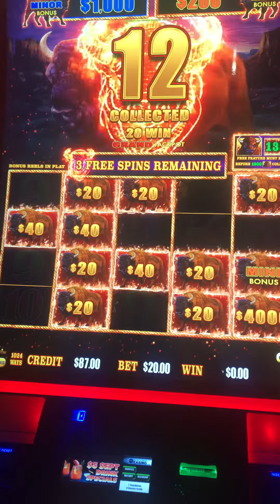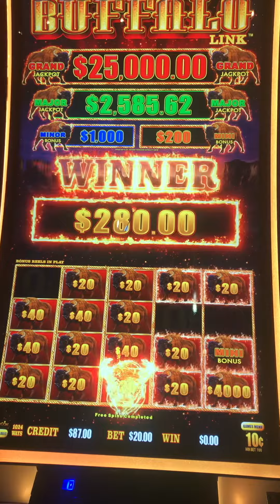Buffalo link Biggest Orb on $20 bet